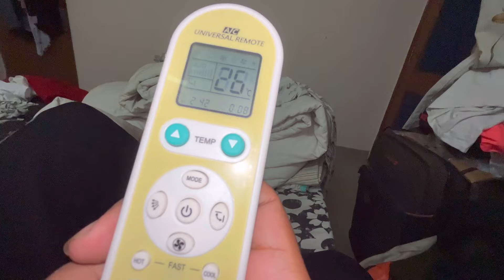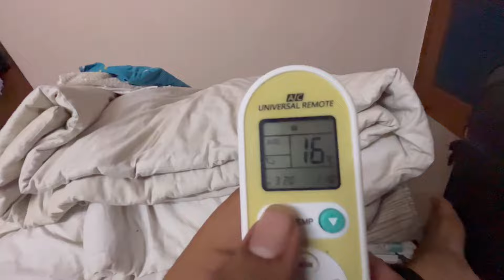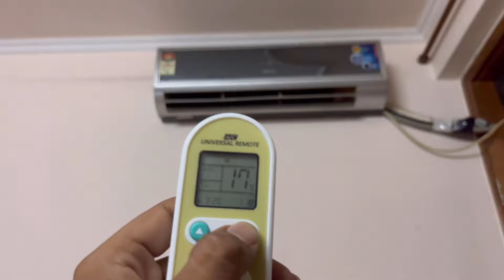chalta hua AC kharab kar diya